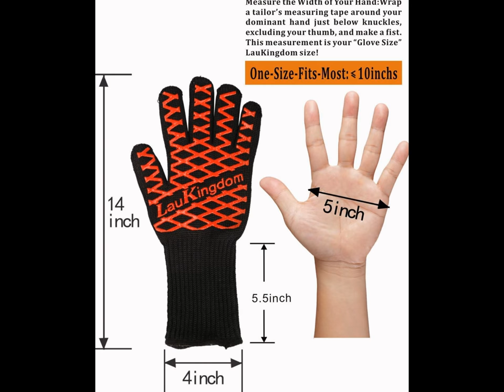Review: LauKingdom BBQ Grilling Cooking Gloves, Iron Throne 932 °F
Product Description
Color: Black One Fits to the Most
Description

BBQ Grilling Gloves, Iron Throne 932°F Extreme Heat Resistant Oven Mitts-14'' Long for Extra Forearm Protection

When you play the game of fire, you win or you die?

Tips: Please don't put your hands even wearing gloves into sea of fire for a long time, like
one hour(time of duration refer to our images), and also please wait seconds when open
some oven or what else with a strong stem out, your safety is much more important than our
life.

LauKingdom Premium Oven Grill Gloves are guaranteed to withstand extreme
temperatures up to 932oF. A true innovation in heat protection for the oven, stove top, and
outdoor grill. Nomex and Kevlar fibers when they combined they slow the rise of
temperatures when handling hot items. Perfect for grilling, smoking, cooking, baking, or
handling super hot items in the kitchen and outdoors.

Lined with comfort inducing cotton on the inside, allows the material to breathe, there's
enough air circulation so your hands won't sweat in the summer or during high heat grilling.
Machine washable for easy and convenient cleaning.

These gloves prevent your hand from getting stuck. Opening jars or anything that required
just a little added grip strength is a snap with our raised silicone grips! You can handle a
wide range of items without fear of dropping them. These kitchen aids are super pliable,
reducing fatigue in your hands, and letting you cook longer, stronger!

Easy on and easy off. No matter if your' re left or right handed, our gloves flip and fit anyone,
anywhere, anytime, but please notice that you may want the iron throne in your hands. Don't
waste time on low quality mitts that stain, burn, and just don't offer the protection you
deserve!